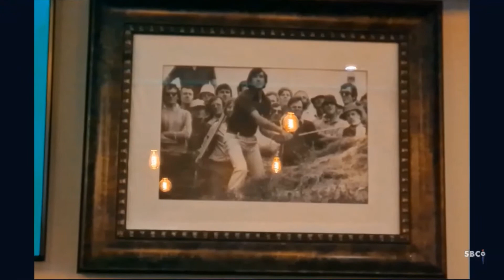Welcome to The 1998 Club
We've been busy working hard behind the scenes to create a brand new underground VIP bar in our basement at Southbank City.

Watch all major sporting events in a comfortable environment with full table service - the room is also perfect for functions, meetings, parties and private hire.

Opening in May 2021 - get in touch now for more info.